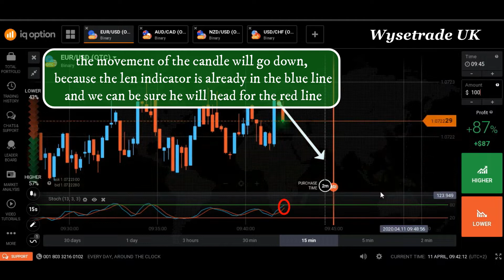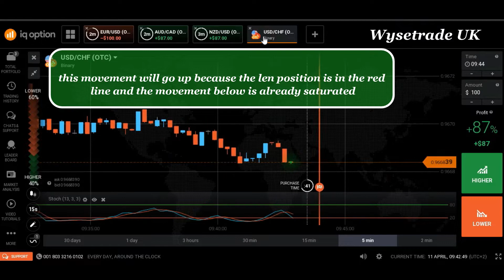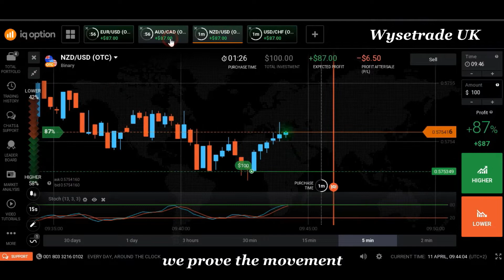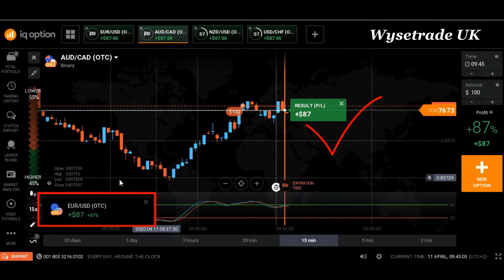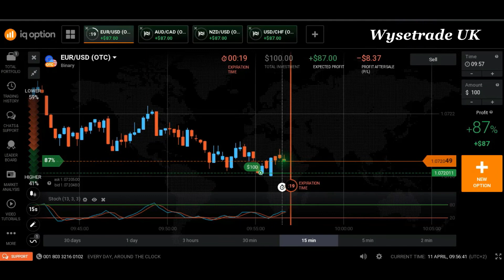Best Strategy 2020 - Prediction of 99% Victory - iq option strategy